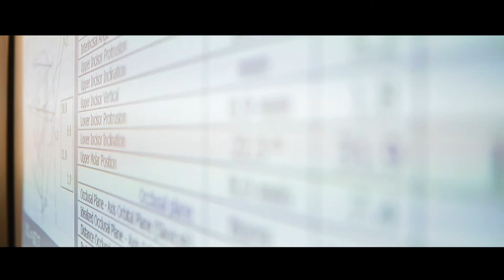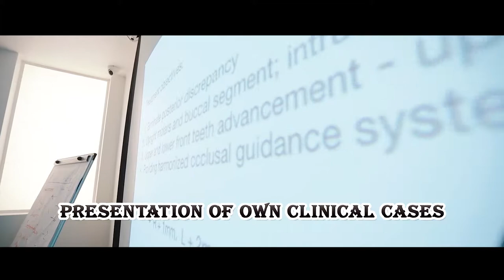Clinical course of professor Sadao Sato in Kiev 2018-2019 ( Module B )